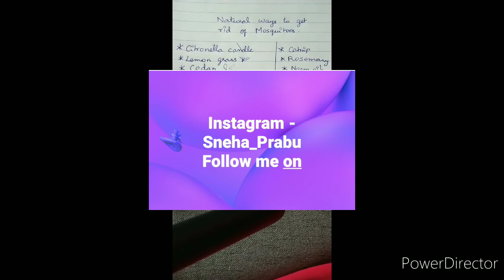Unique ways to get rid of Mosquitoes from home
Get rid of Mosquitoes from your home permanently using these cool tricks.

Explained in Tamil by Sneha Kannan

Category - home remedies, family, natural way